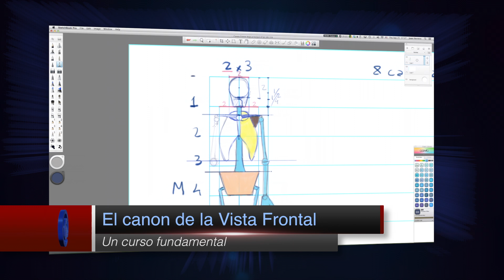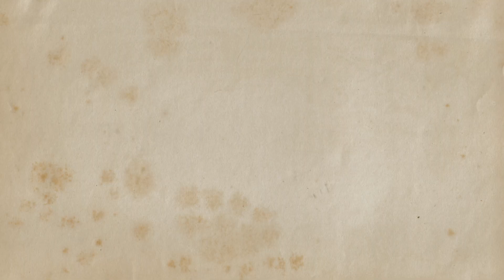¿Qué es Taller OnLine de Juan Herrera?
Taller OnLine una propuesta de estudio online, con la cual vas a poder descargar videos tutoriales sobre muchos temas de arte. En Taller OnLine vas a poder corregir trabajos enviándolos por e-mail, los cursos contienen material didáctico listo para imprimir así como hojas de ejercicios.